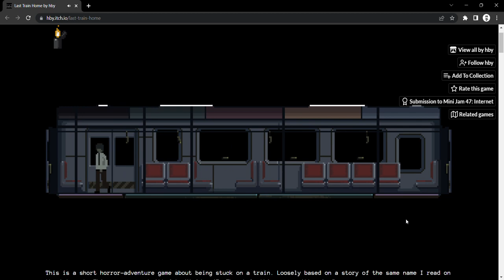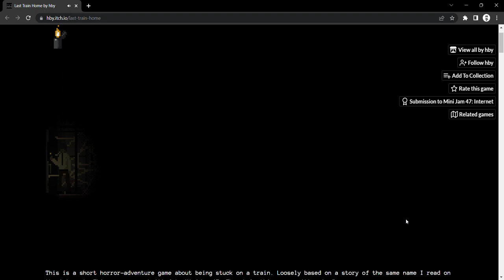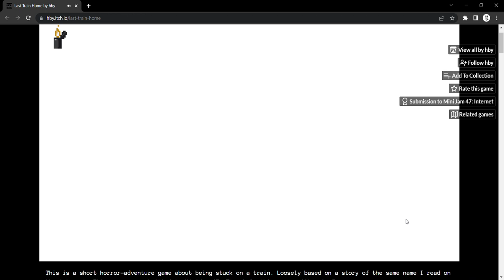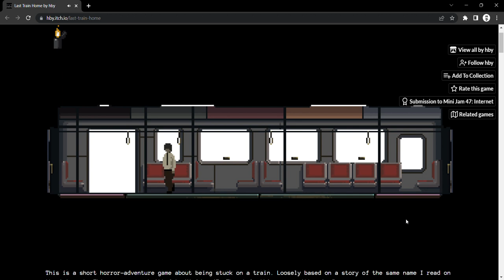Last Train Home by hby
im still animating somthing so cheese!